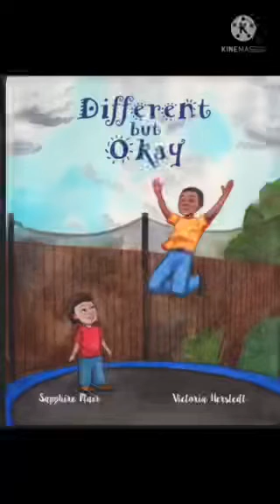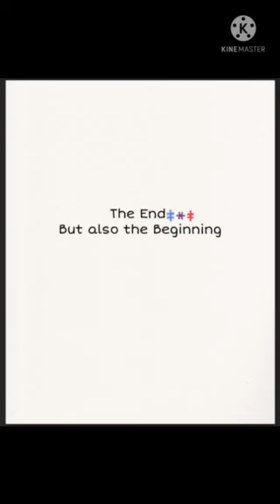Our Autism Story - “Different But Ok!”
This is our journey with autism through the honest eyes of our youngest child. Different but Ok is a children’s book on Amazon that will hopefully bring awareness to different abilities but most importantly it’s a love letter to my favorite sibling.
Click link below to order